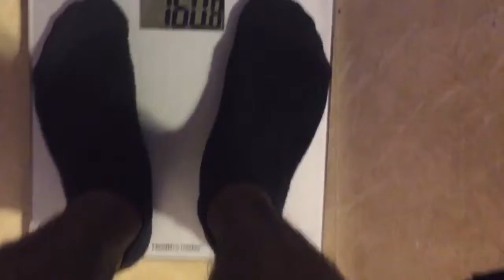Fear The Gear ! | (Pump Chasers / Gym Shark w/ Chest Day) Vlog 7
Finally getting some chest day footage on here for you guys! Thank you for your patience ! The gym got super crowded so I didn't get to film everything but I hope you appreciate the footage I did get!